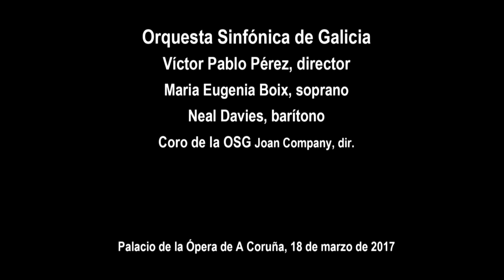Fauré: Requiem - Víctor Pablo Pérez - Coro y Orquesta Sinfónica de Galicia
Requiem en re menor, op. 48
I. Introit et Kyrie (00:25)
II. Offertoire (7:09)
III. Sanctus (14:53)
IV. Pie Jesu (17:55)
V. Agnus Dei et Lux Aeterna (21:45)
VI. Libera Me (27:42)
VII. In Paradisum (32:02)

Orquesta Sinfónica de Galicia
Víctor Pablo Pérez, director
María Eugenia Boix, soprano
Neal Davies, barítono
Coro de la OSG - Joan Company, dir.

Graabación realizada el 18 de marzo de 2017 en el Palacio de la Ópera de A Coruña.
Realización de Antonio Cid / RDC Producciones
Grabación de sonido de Pablo Barreiro / Radio Galega